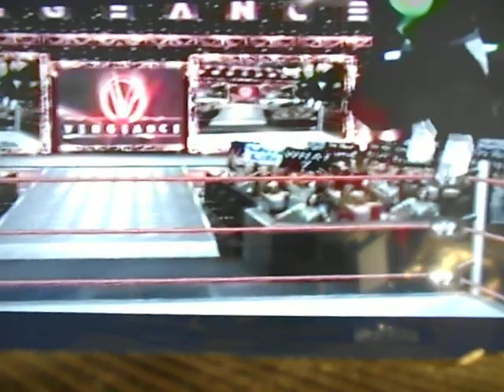JWF Championship Street Fight Nerdy D vs. Moto Cross 4 29 15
A tough fight of two great competitors!!